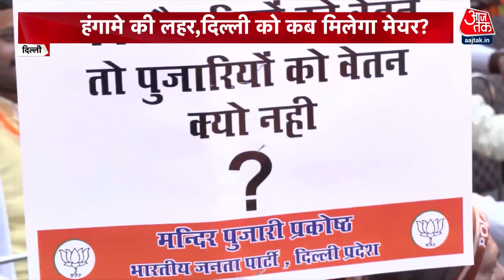Shankhnaad: Delhi में BJP-APP में तनातनी, दोनों तरफ से जारी घमासान | Latest News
दिल्ली की सड़को पर सियासी कोहराम है, मेयर चुनाव को लेकर दोनों पार्टियां आमने सामने हैं. आम आदमी पार्टी ने बीजेपी की घेराबंदी की तो बीजेपी ने आम आदमी पार्टी के दफ्तर के बाहर प्रदर्शन किया। उधर, पुजारियों ने सीएम केजरीवाल के घर के बाहर प्रदर्शन किया. पुजारी सरकार से सैलरी की मांग कर रहे हैं.

There is political uproar on the streets of Delhi, both the parties are face to face regarding the mayoral election. When the Aam Aadmi Party laid siege to the BJP, the BJP demonstrated outside the office of the Aam Aadmi Party. On the other hand, the priests demonstrated outside the house of CM Kejriwal. The priests are demanding salary from the government.